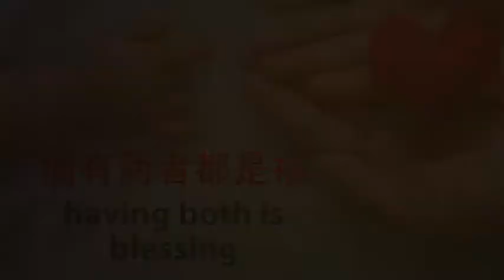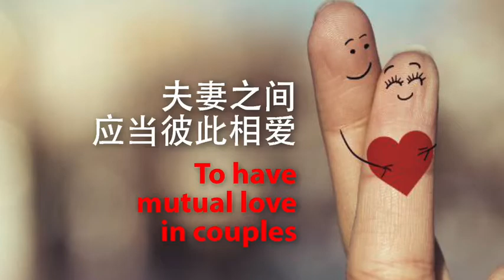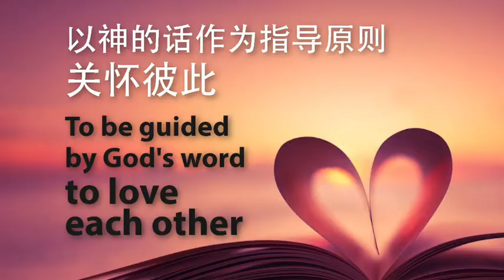NLC Pastoral Address 13th May 2020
教牧的话 - 5月13日2020年